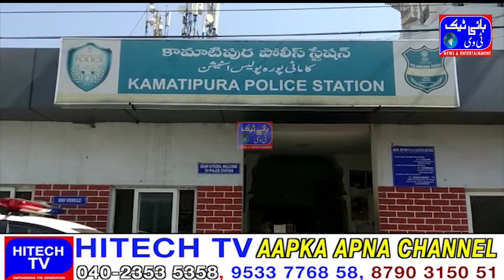Kamatipura police arrested 5 people |HITECH Tv